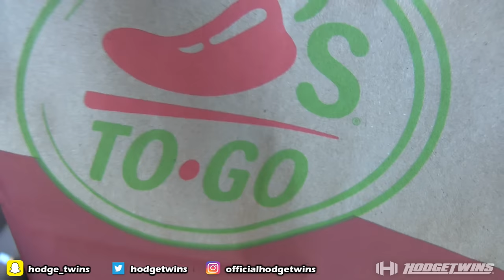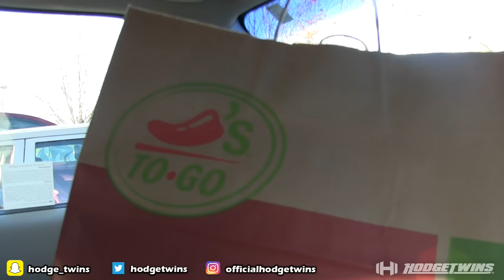Eating Chili's Margarita Grilled Chicken